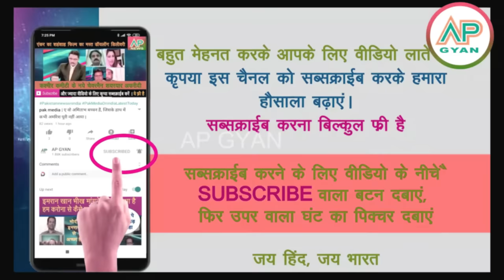Modi ki pm oath ceremony dekh pakistani Hilali saheb hill gaye pak media